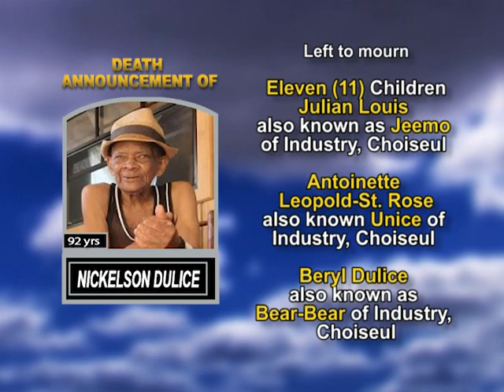Nickelson Dulice long